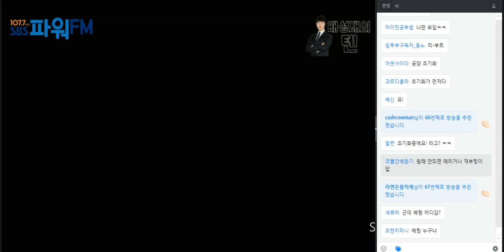20180402 배성재의 텐 스페셜DJ 이말년 with 나미춘 윤태진 아재판독기 (feat. 대배우 칸미춘, 두유노 나미춘)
*제가 수요일부터 토요일까지 국내에 없어서 장텐 녹화는 불가능 할 것 같습니다 (ㅠㅠ)